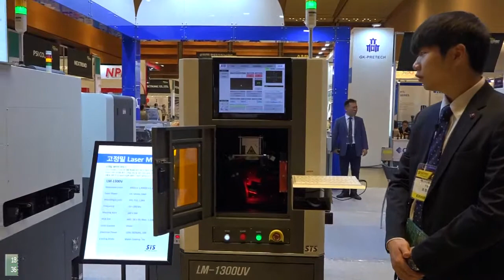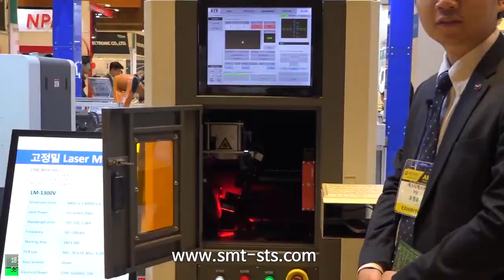[AMK2019] 신속,정밀 UV 레이져 마킹 시스템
조경훈주임/에스티에스(주)